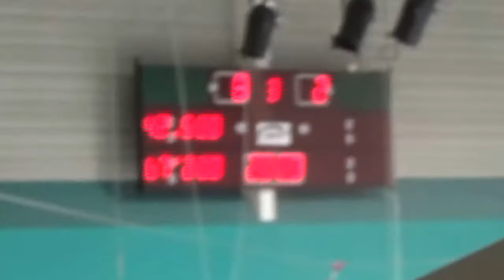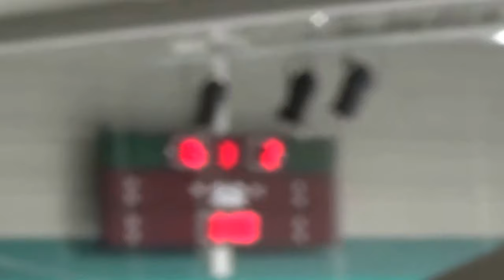Steeldogs v Dragons 13-2